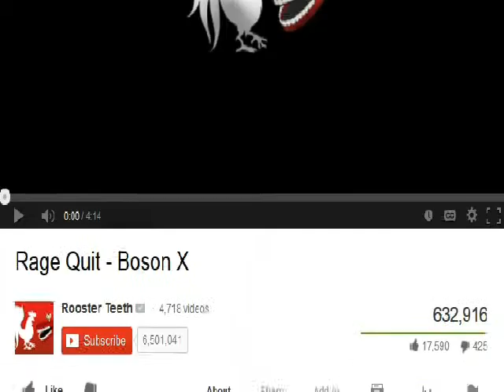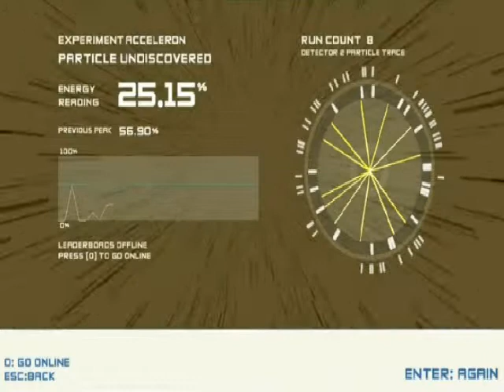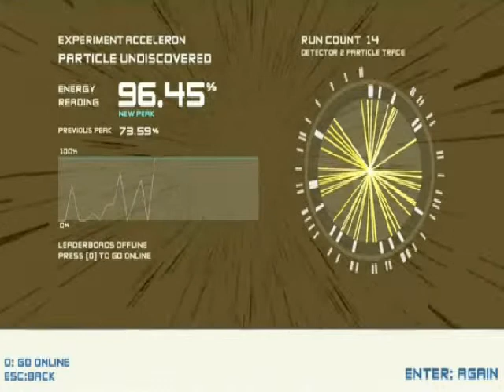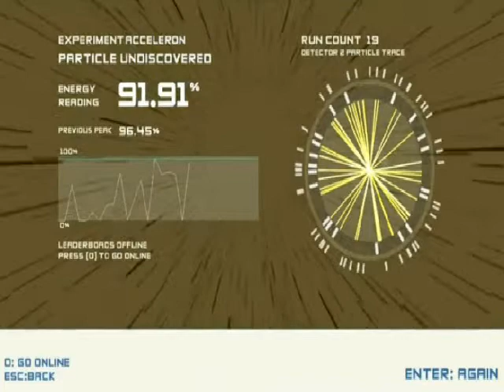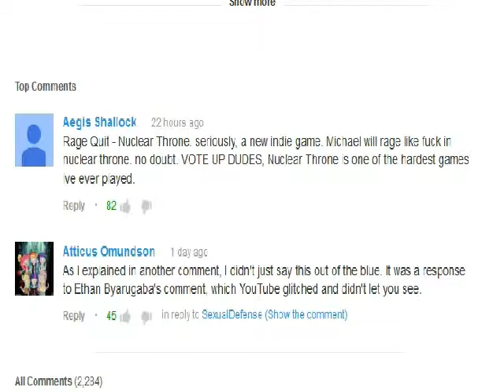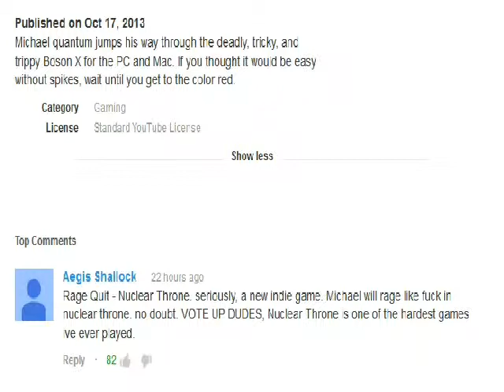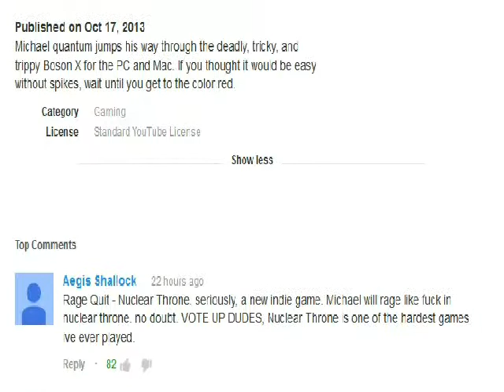Booster Seat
You're an adult.  Stop screaming, grow up, and produce something with genuine content. What's that?  You're being paid by professionals?  I give up.